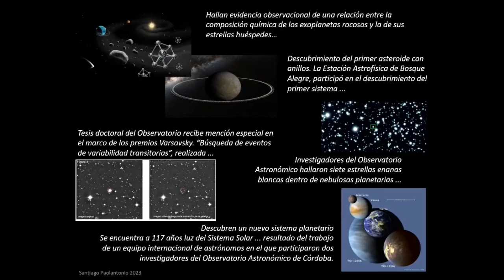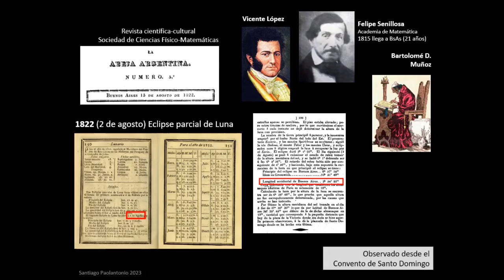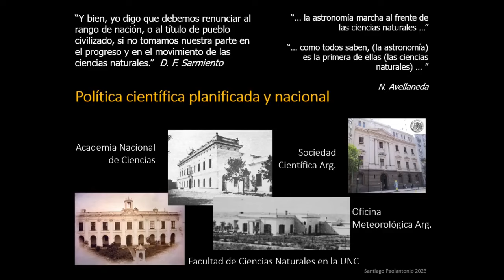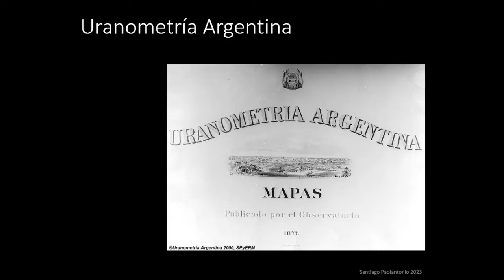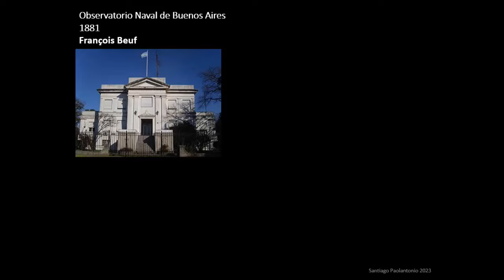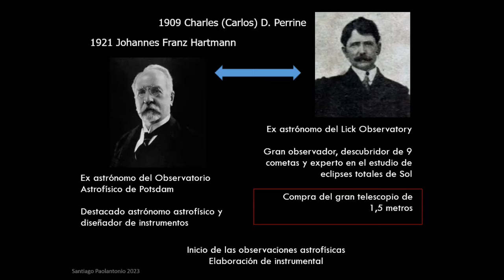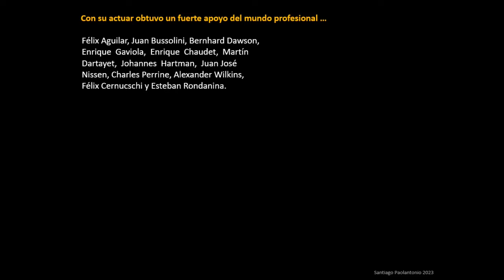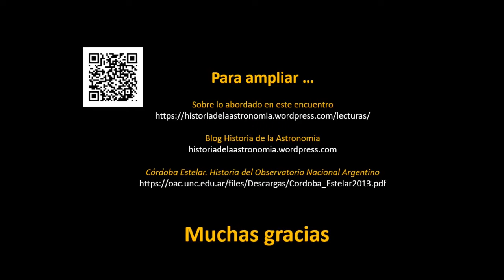🔴 Los inicios de la Astronomía Argentina 🔭 Ing. Santiago Paolantonio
Revivamos juntos la destacada conferencia que el Ing. Santiago Paolantonio ofreció este año en nuestra asociación: "Los inicios de la Astronomía Argentina. Episodios de una aventura científica". ¡No se la pierdan!

==Sobre la conferencia==
En la República Argentina se pueden identificar estudios astronómicos realizados desde la misma época de la Independencia, por reconocidas personalidades de entonces. Luego de un temprano intento de establecer un observatorio astronómico en la Universidad de Buenos Aires, la institucionalización de esta ciencia se concretó definitivamente en 1871 con la fundación del Observatorio Nacional Argentino. Desde aquel momento, las investigaciones llevadas adelante por profesionales y amateurs, así como las instituciones dedicadas a la astronomía, se multiplicaron, realizando a lo largo del tiempo significativas contribuciones. En la charla se compartirán algunos de los episodios más importantes y singulares de esta aventura en pos del conocimiento del cosmos.

==Sobre el disertante==
Santiago Paolantonio forma parte del Área de Investigación en Enseñanza, Difusión e Historia de la Astronomía en el Museo del Observatorio Astronómico Córdoba. Mantiene el blog de divulgación “Historia de la Astronomía” (historiadelaastronomia.wordpress.com), entre otras menciones.

==Música==
'Praise the Day' de Brylie Christopher Oxley